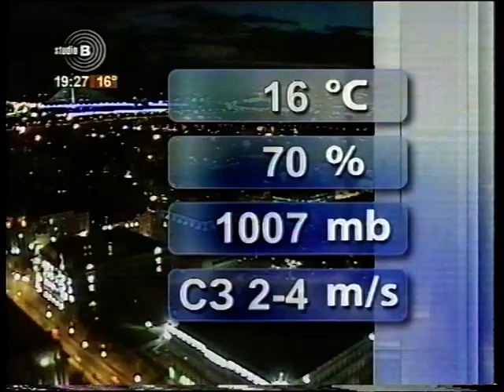Memorijal OI RV Čoče u Košutnjaku, 20-22.09.2013.g.